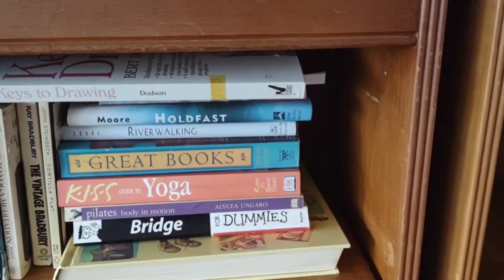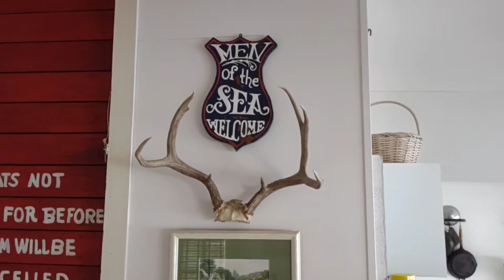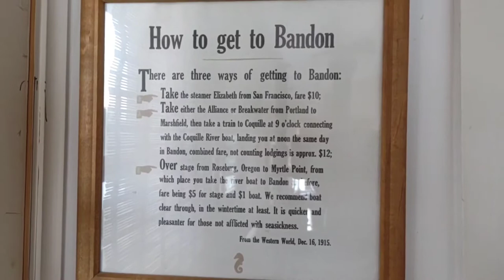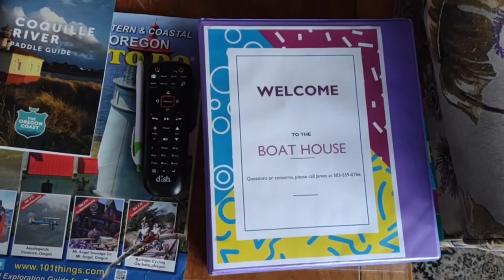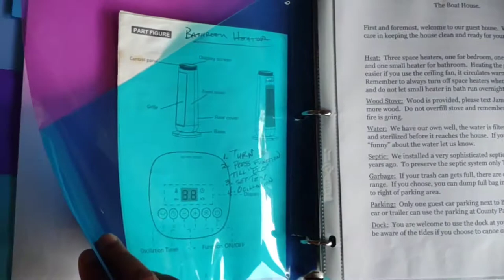Bandon Boathouse Tour|बँडन बोट हाऊस टूर|नदीकाठचे घर|Coquille River|we spotted deers|OREGONtravelvlog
नमस्कार, आजच्या व्हिडिओ मध्ये आम्ही बँडन शहरातल्या आम्ही ज्या घरात राहिलो होतो त्याची टूर दाखवली आहे. हे घर Coquille नदीच्या काठी वसलेलं प्राचीन look देणारा घर आहे.

बँडन मधली प्रेक्षणीय स्थळं:
क्रोनेनबर्ग काऊंटी पार्क
फेस रॉक स्टेट पार्क
कॉक्विल रिव्हर बिच आणि लाईटहाऊस
बँडन सिटी डाउनटाउन
वेस्ट कोस्ट गेम पार्क सफारी
फ्लोरस लेक स्टेट पार्क
केप ब्लँको स्टेट पार्क

कूस बे मधली प्रेक्षणीय स्थळं:
मिंगुस जपानीस पार्क
ओरेगॉन कोस्ट हिस्टरिकल रेल्वे संग्रहालय
बास्टर्नडॉर्फ बीच
शोर्स ऍकर स्टेट पार्क
फेस अरागो स्टेट पार्क

Instagram.com/travelnexplorewithshaila